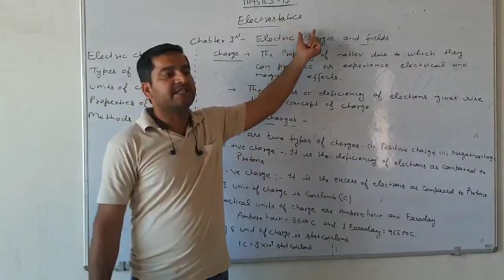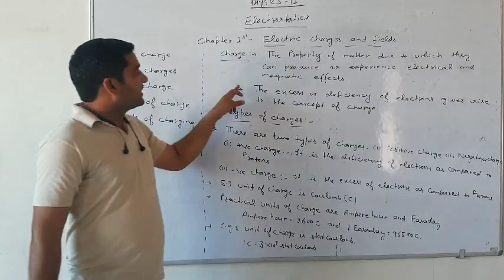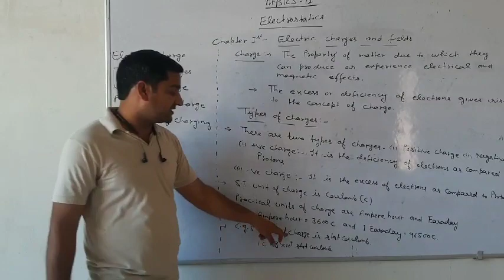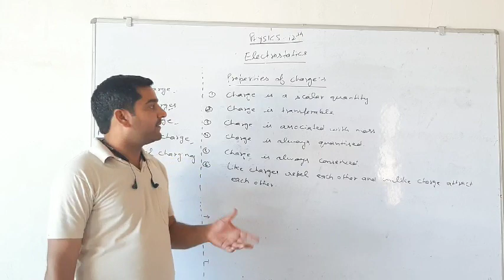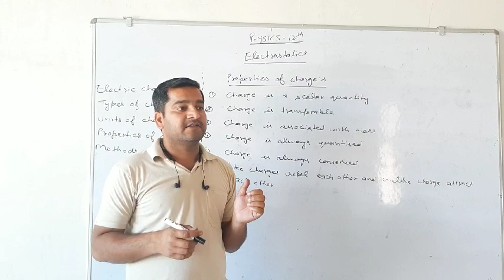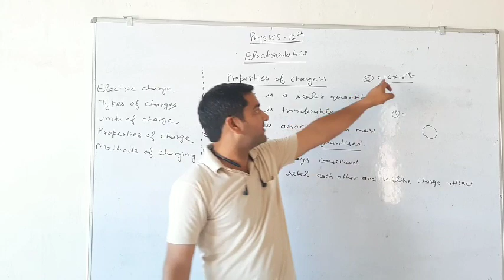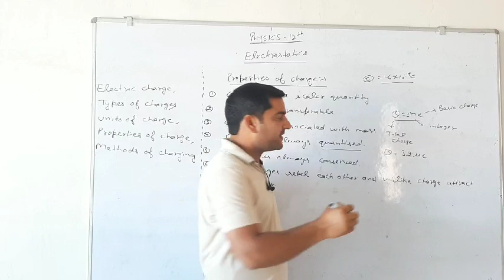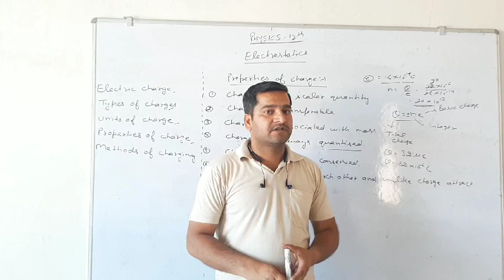Electrostatics 12th physics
Lecture 1st